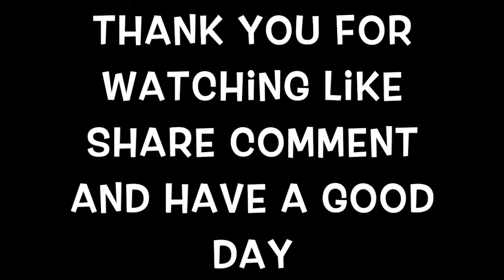fortnight shotgun only